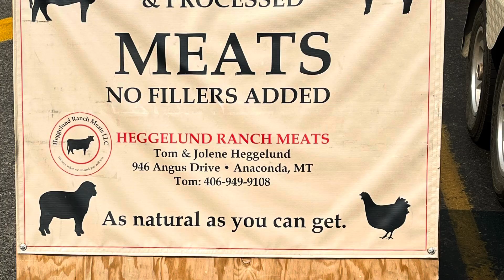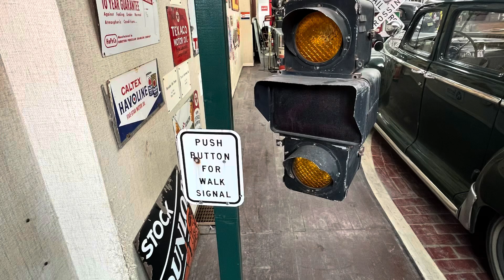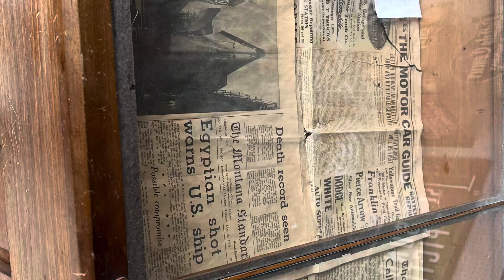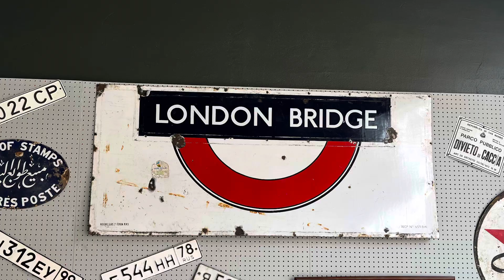Saturday pics .. farmers market and museum